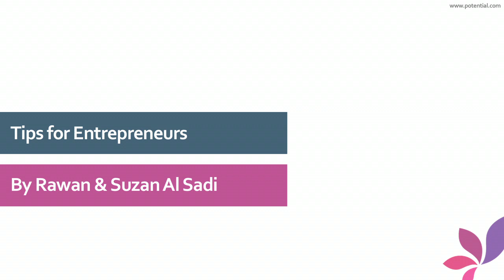Tips for Entrepreneurs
Two ambitious young ladies talk to us about entrepreneurship. Suzan & Rawan Al- Sadi are two sisters who built their own fashion business called Rozan.